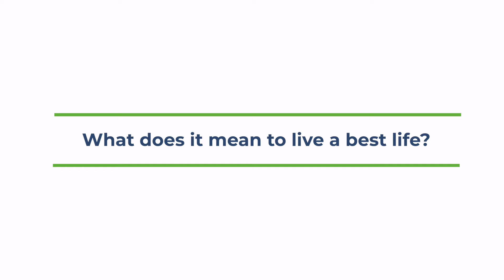What does it mean to live your best life?